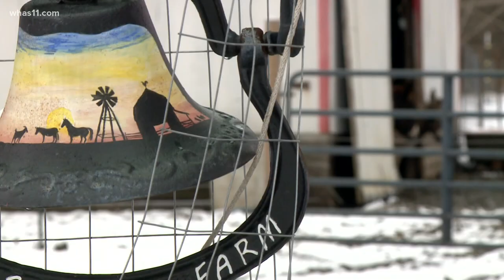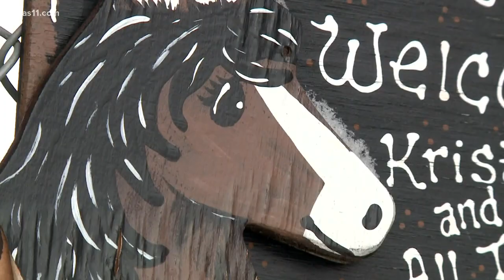'She was a part of my family': Woman devastated after donkey shot, killed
Kristin Gregory has always wanted to live on a farm. She finally made that dream a reality, but never thought this would happen.